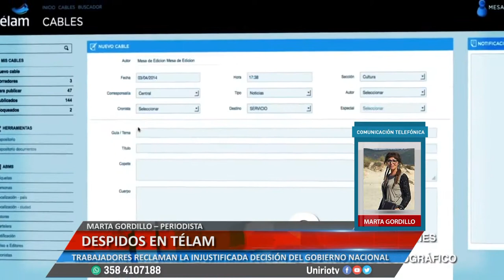DESPIDOS EN TELAM - MARTA GORDILLO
TRABAJADORES RECLAMAN LA INJUSTIFICADA DECISIÓN DEL GOBIERNO NACIONAL
Facebook.com/uniriotv
Twitter.com/uniriotv